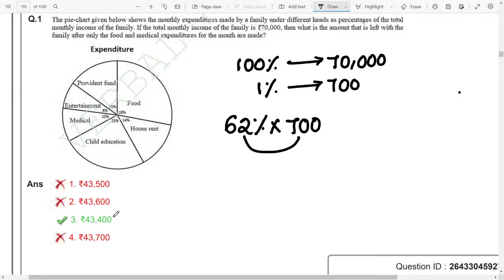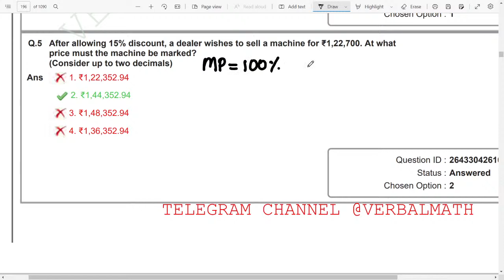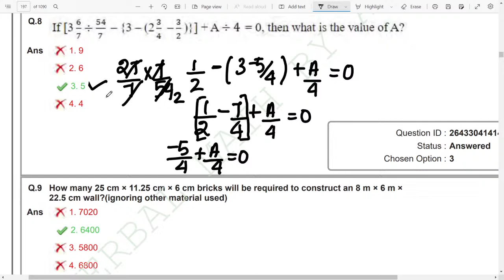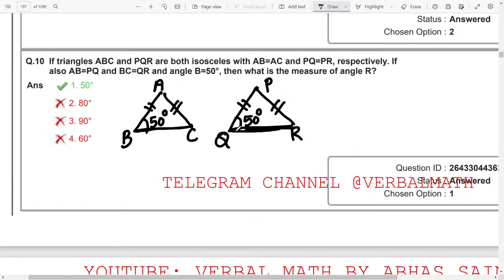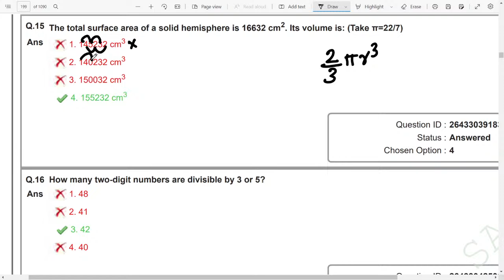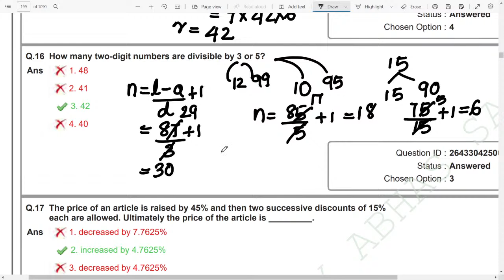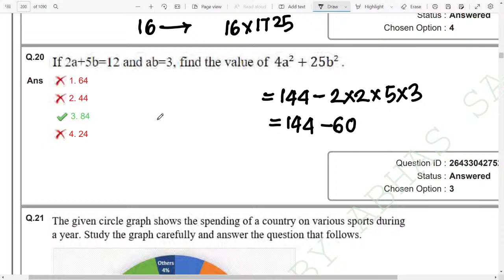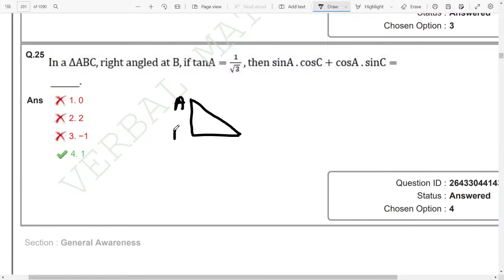SSC CHSL 2021 | 26 MAY 2022 SHIFT 1|| QA SERIES| SOLVED PAPER IN MALAYALAM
A Discussion on  QA Questions asked on  CHSL 2021.
This is useful for Upcoming exams- SSC MTS,RAILWAY GROUP D, ,BANK.
This is our telegram channel. Daily quizzes and exam oriented materials will be shared via channel.